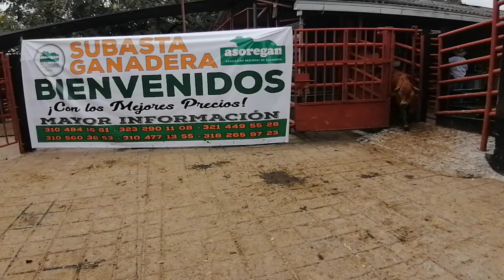Lote # 47 Subasta 16 de Octubre de 2020